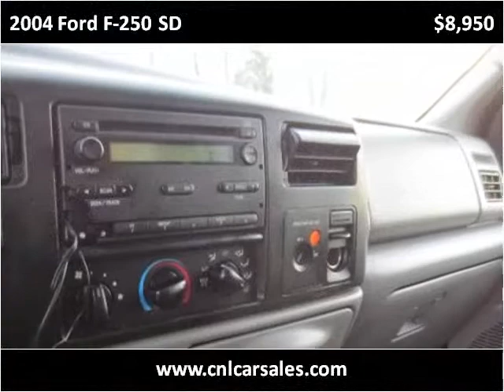2004 Ford F-250 SD Used Cars Shepherdsville, Mt. Washington,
This 2004 Ford F-250 SD is available from Craig and Landreth Cars - Shepherdsville.